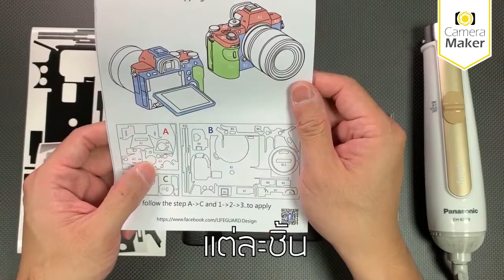ติด Life+Guard ไม่ยากอย่างที่คิด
สติ๊กเกอร์คุณภาพสูงจาก Life+Guard ช่วยปกปิดร่องรอยที่เกิดจากการใช้งานกล้องของคุณ และรักษากล้องของคุณไม่ให้เกิดร่องรอยได้อีกด้วย

ผลิตจากวัสดุคุณภาพสูง ติดทน ติดนาน ไม่ทิ้งคราบกาว ผิวสัมผัสแบบ 3D มีหลายลายให้เลือก

เปลี่ยนกล้องเก่าให้เป็นกล้องใหม่ แปลกไม่เหมือนใครได้ง่ายๆ

มีให้สติ๊กเกอร์ทั้งสำหรับ กล้องและเลนส์

Camera Maker  เราเป็นผู้นำเข้าและจัดจำหน่ายอย่างเป็นทางการ  จากแบรนด์ผู้ผลิตอุปกรณ์ถ่ายภาพระดับมืออาชีพ  ทั้งอุปกรณ์ทั้งภาพนิ่งและวีดีโอ  ไม่ว่าจะเป็น  เลนส์, ขาตั้งกล้อง, ฟิลเตอร์สำหรับใช้งานทั่วไป  และฟิลเตอร์เฉพาะด้าน,  เมมโมรี่การ์ด  และ  อุปกรณ์เสริมสำหรับการถ่ายภาพ อื่นๆ  ที่มุ่งเน้นทั้งคุณภาพและการให้บริการ